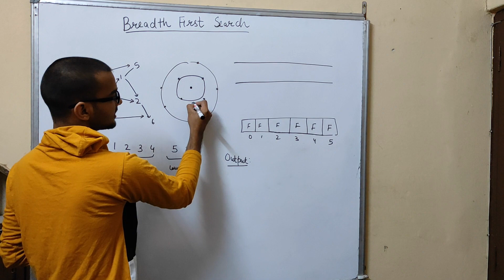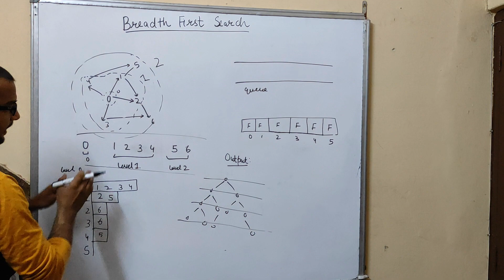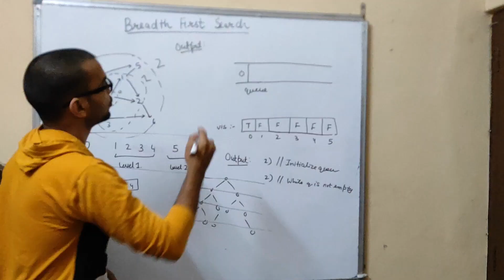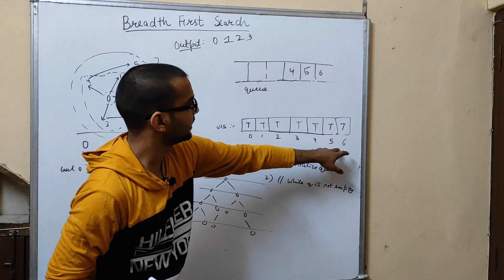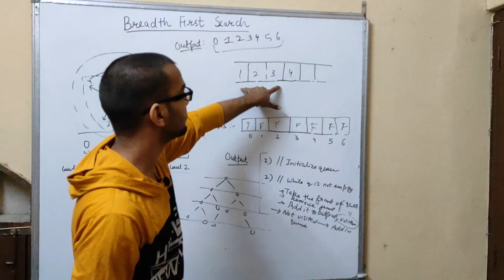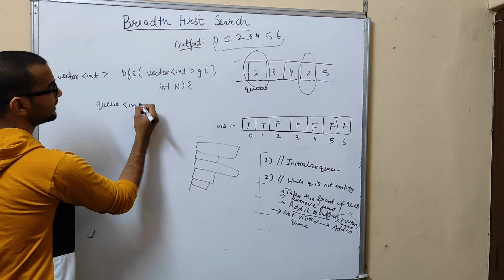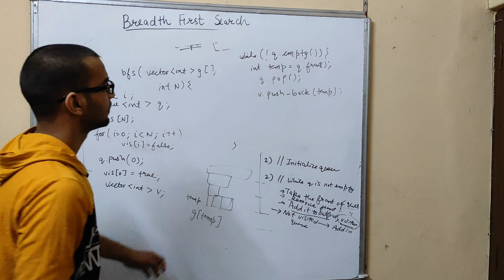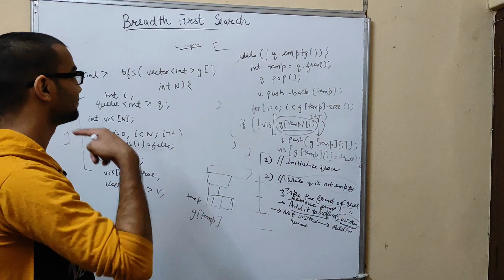2.a) Breadth First Search || Bfs || Graph traversals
In this video on graph data structure, I have discussed about breadth first search i.e bfs, which is traversing the graph like level order traversal, covering the nodes which are at distance 0, then distance 1 then distance 2 and so on from the source node.

The algorithm used is, we maintain a queue, we visit a node, then add the unvisited neighbours in the queue, till the queue is not empty.